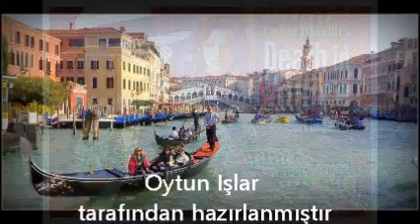Anna Gloria Nieri (Annagloria) - Non e Finito Mai (1973)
"Aylin Urgal (Rezzan Soyurgal) - Nerelerdeydin" adlı Türkçe şarkının orijinal bestesi
Söz - Aranjman : Ali Kocatepe